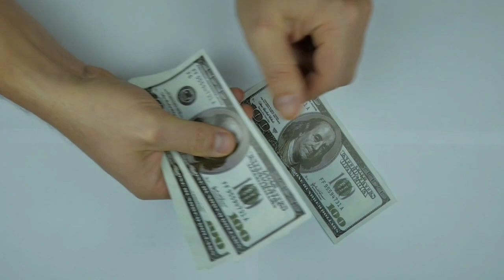Serbia Work permit 2024 | Serbia work visa for indians | Jobs in Serbia for fresher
Serbia Work Visa | Apply Online for Serbia Work Permit 2024. Get the Work Visa for Serbia with mrsingh! We can help you to apply and fill out the form for the Serbian Work Permit. serbia work permit for Indians apply now job in serbia in hotels.

office address

Scf 266, Adarsh Nagar, Jalandhar - 144001 (Basant Continental)